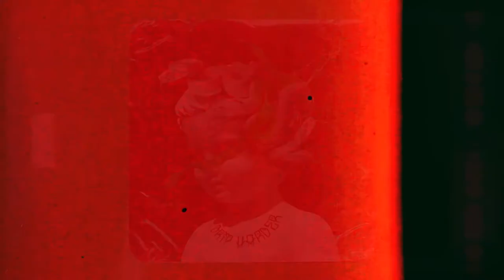🐍🐊 Lil Baby x Gunna Type Beat | Drip Too Hard | Trap/Rap Instrumental 2021.